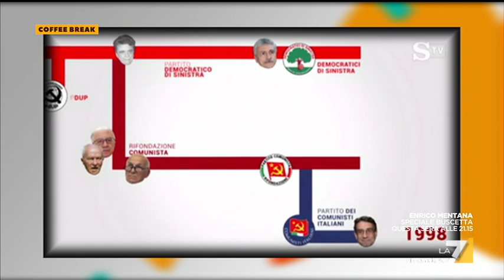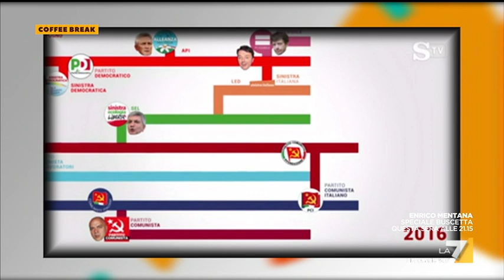Coffee Break - Puntata 18/09/2019